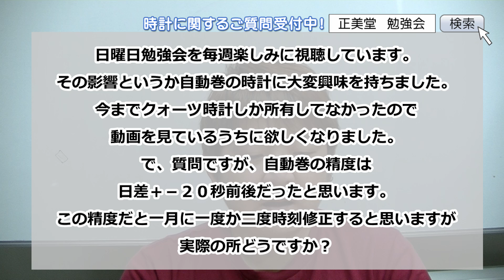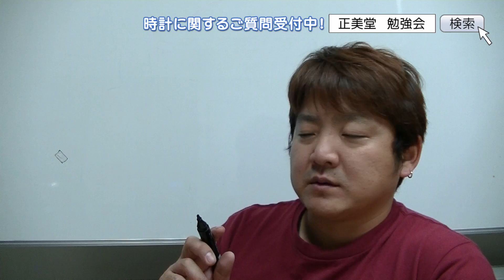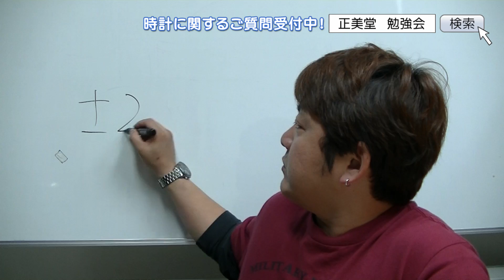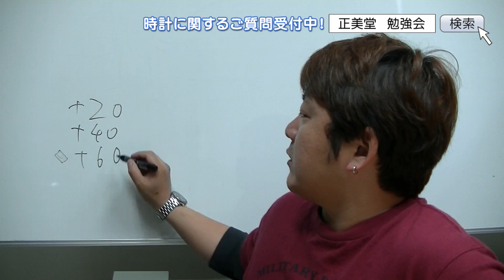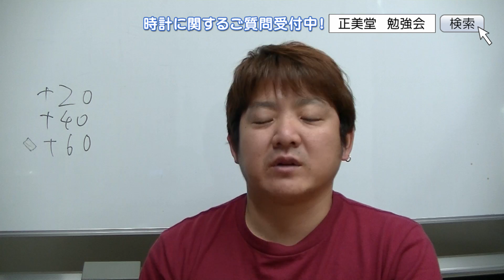【正美堂時計店】機械式時計の精度について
いつも株式会社正美堂時計店をご覧頂きありがとうございます。

今週の正美堂日曜日勉強会は

・機械式時計の精度について

リクエスト返答をお話します。

動画でご紹介した時計はこちら

オリス/Oris/ダイバーズ/Aquis（アクイス） デイト/ラバーベルト/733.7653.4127R